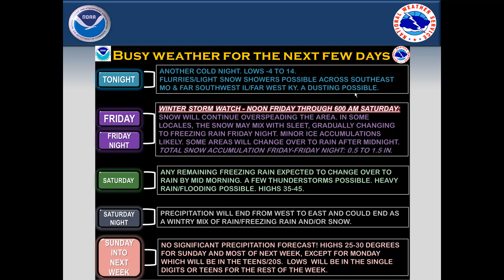Multimedia Briefing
Weather Briefing for Feb. 20-21 Winter Storm and Heavy Rain